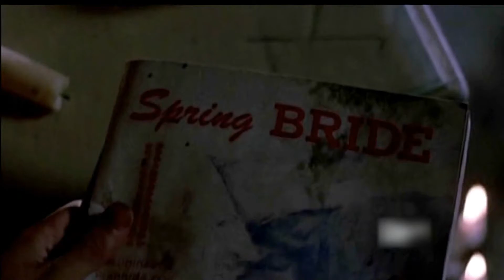The Crow Music Video - Back From The Dead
Clip From "The Crow" (1994)
Song - I Roll With Vengeance - Heavy Hitters - Unit 187